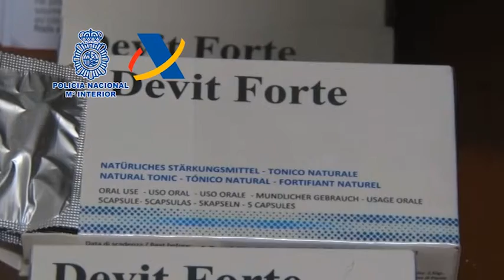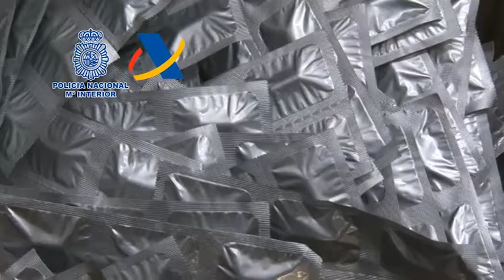Detenidas 18 personas en Tenerife, Las Palmas, Elche y Granada que se encargaban de la adquisición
Agentes de la Policía Nacional y funcionarios de la Agencia Tributaria, en una operación conjunta, han detenido a 18 personas por la venta ilegal de medicamentos como productos nutricionales a través de Internet. Los arrestos se han llevado a cabo en las provincias de Tenerife, Las Palmas de Gran Canaria, Granada y Alicante. La organización actuaba desde Tenerife, con una sofisticada plataforma online de ofrecimiento de productos nutricionales adulterados, y en Elche donde se encontraba el centro logístico con un almacén para envío de productos por paquetería. Se han intervenido casi 400.000 dosis de productos nutricionales en los que se enmascaraban combinaciones no declaradas de principios activos tales como sildenafilo y tadalafino, con un elevado riesgo para la salud de los consumidores por los posibles efectos adversos que pudiesen generar en personas con diversas afecciones.

Venta online de productos nutricionales adulterados

La investigación comenzó tras tener conocimiento de la comercialización de medicamentos ilegales que eran distribuidos como complementos alimenticios a través de la página web. En el producto comercializado se detectaron sustancias no declaradas en el etiquetado del producto, concretamente tadalafilo y sildenafilo prescritos para el tratamiento de la disfunción eréctil, que suponían un riesgo para aquellos individuos especialmente susceptibles de padecer reacciones adversas con el consumo de inhibidores de la PDE-5.

Con toda la información, los investigadores confirmaron la veracidad de los hechos y constataron que existía una organización criminal dedicada a la importación, almacenamiento y venta por Internet de sustancias medicamentosas bajo el formato de productos nutricionales adulterados con principios activos no declarados.

Con la colaboración de la Agencia Española de Consumo, Seguridad Alimentaria y Nutrición (AECOSAN) se tuvo conocimiento que la comercialización del producto se realizaba por una persona desde Santa Cruz de Tenerife.

PREVENCIÓN DE RIESGOS LABORALES Segurpricat Consulting le ayuda en la gestión del Plan de Autoprotección internacional que incluye la prevención laboral en los procesos de internacionalización de su empresa

El Plan de Autoprotección Internacional  esun documento específico en el cual debe formar parte el sistema de gestión de la prevención de riesgos laborales en cualquier centro de Trabajo en el extranjero.Para las empresas españolas  en el extranjero es obligada su elaboración y su aplicación debe responder a los criterios de la normativa en vigor, teniendo en cuenta la legilación laboral del país donde se encuentre el proyecto industrial :

•La Ley 35/ 1995, de 8 de Noviembre, de Prevención de Riesgos Laborales: Medidas de emergencia (Articulo 20)

•El Real Decreto 393/2007, de 23 de marzo: Norma Básica de Autoprotección

El Artículo 20, de la LEY 31/ 1995 de Prevención de Riesgos Laborales establece la obligación de carácter general de prever las posibles situaciones de emergencia, adoptar las medidas necesarias en materia de primeros auxilios, lucha contra incendios y evacuación, designar el personal encargado de poner en práctica estas medidas y organizar las relaciones con servicios externos a la empresa.

Esta Ley 31/1995, sin embargo, no cubre suficientemente los requerimientos de prevención y reducción de riesgos en determinados casos. Actualmente, la reciente “Norma Básica de Autoprotección” publicada por Real decreto 393 / 2007, de 23 de marzo, si los cubre, y establece una estructura y unos contenidos para un mayor desarrollo del plan de autoprotección, compatible con los objetivos y el desarrollo que requiere el articulo 20 de la Ley 31/1995.

El objetivo de la Autoprotección es prevenir y controlar los riesgos sobre las personas y los bienes, estableciendo las obligaciones del empresario para conseguirlo. La identificación de los riesgos, la determinación de las acciones y medidas necesarias para la prevención y el control de los mismos, así como las medidas de protección y las actuaciones a adoptar en caso de emergencia para su instalación, garantizan, no sólo el cumplimiento con la normativade Autoprotección, sino también un aumento de la Seguridad en definitiva  es proporcionar criterios para la elaboración de planes de autoprotección y/o medidas de emergencia adaptados a las características de la empresa o centro de Trabajo en el extranjero con un programa a desarrollar:

• Marco normativo especifico nacional y internacional.

• Criterios de aplicación del plan de autoprotección.

• Estructura y contenidos